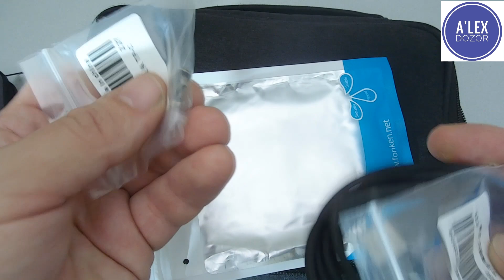Сумки, чехлы, кабеля, амбушюры... – аудио аксессуары и их организация!!!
Временные метки:
00:00 Вступление
02:04 Обзор
31:00 Эксперт
35:22 Конец.

Друзья, вот  хороший чат на тему аудио:

А в этом чате, кроме темы аудио можно также пообщаться "за жизнь"

Наша электронная почта:
Обращайте по любым вопросам.

Брал здесь, магазин рекомендую:

Чехол для наушников AK KZ

 Дорожный Чехол

 Чехол для наушников HZSOUND

 USB-устройство для сматывания кабеля STONEGO

Мини-чехол для наушников Cafele

Защитная сумка ORICO

 Держатель для наушников

 Чехол KISS

 Чехол TRN